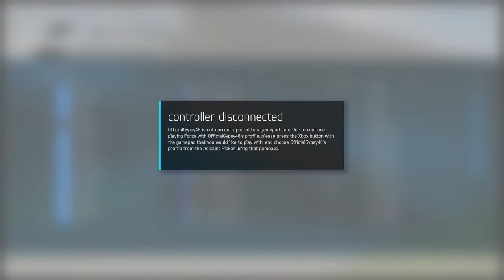Forza 6 Daytona Derpness